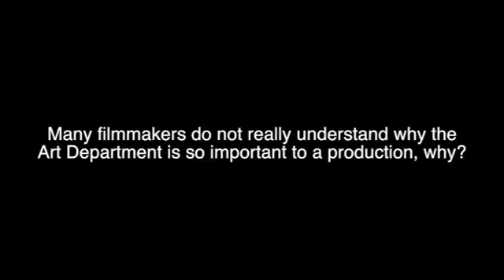Why Art Department is so important to production? productiondesign basicfilm w Joseph Nemec III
Many filmmakers do not really understand why the Art Department is so important to a production, Why? productiondesign# development basicfilm w Joseph Nemec III ep2